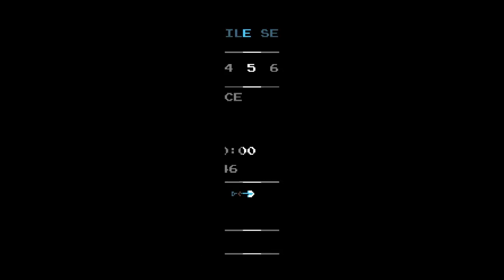Shovel Knight Episode 1 - The Cerulean Coward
Charlie delves back into Shovel Knight for a different kind of adventure.